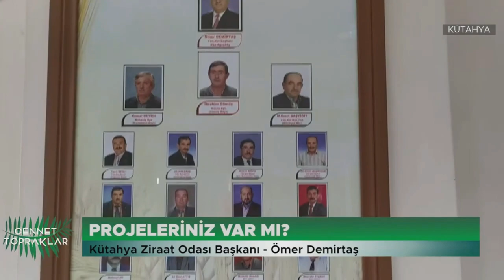KÜTAHYA ZİRAAT ODASI BAŞKANI ÖMER DEMİRTAŞ ! CENNET TOPRAKLAR